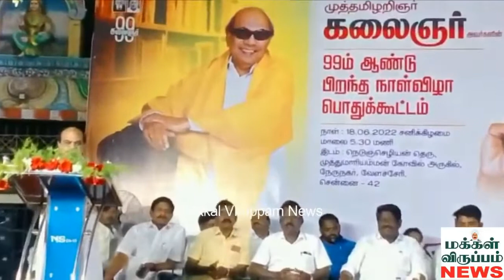கலைஞர் பிறந்தநாள்/அமைச்சர்மா.சுப்பிரமணியன் முன்னிலையில்/நலத்திட்ட உதவிகள் வழங்கிய மாணவரணி வே.முருகன்